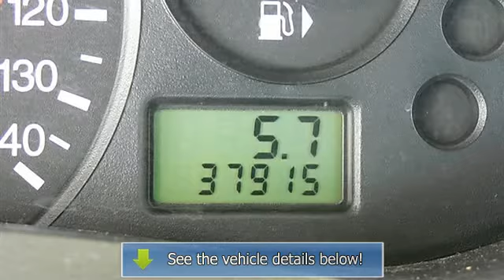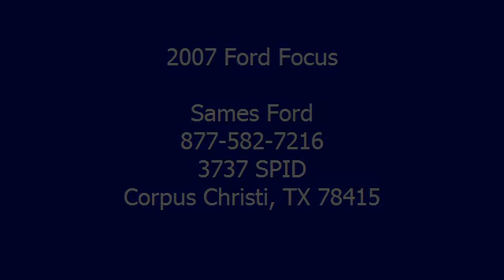2007 Ford Focus - Sames Ford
Sames Ford
3737 SPID

For Sale: 2007 Ford Focus
VIN: 1FAHP36N97W167926
Engine: I4 2.0L
Drivetrain: FWD
Transmission: Automatic
Mileage: 37,916
Color: CD Silver Metallic (exterior) Charcoal/Charcoal (interior)